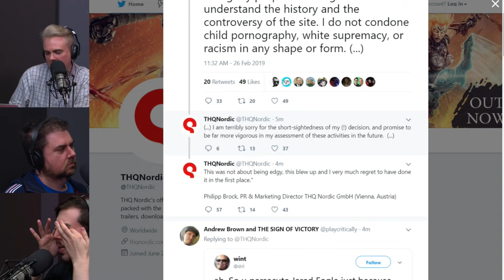Giant Bombcast 572: Giana Maker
On this week's show we dive deep into a wild week of news, pop wheelies in Trials Rising, check in on Wargroove, Dead or Alive 6, and Anthem, and have a viewing party for the latest from Detective Pikachu.